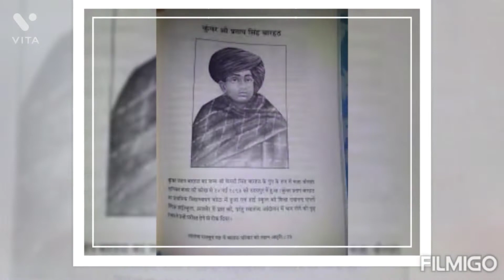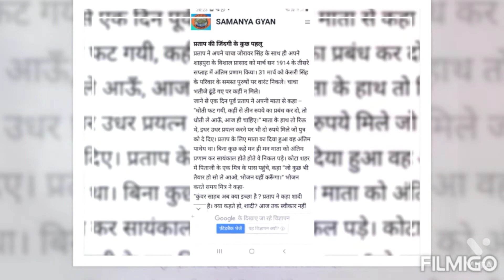हुतात्माप्रताप सिंह बारहठ🇮🇳🇮🇳🙏🙏💐TheUNSUNGWarrior हुतात्मा प्रताप सिंह बारहठ